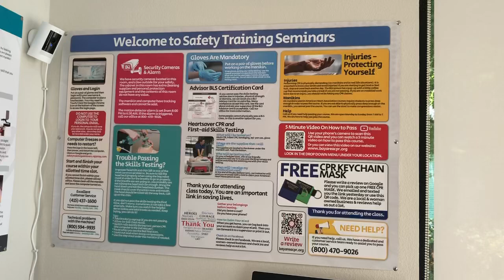EMSA Pediatric CPR and First aid Certification Classes in Merced, CA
View upcoming EMSA Pediatric CPR and First aidCertification Classes in Merced, CA. Courses are offered on every day of the week.

EMSA Pediatric CPR and First Aid Classes in Merced, CA
In Merced, CA, EMSA (Emergency Medical Services Authority) Pediatric CPR and First Aid classes offer vital training for those responsible for the safety and well-being of children. These courses are essential for parents, caregivers, teachers, and childcare providers who want to be prepared for emergencies involving young children.

Why EMSA Pediatric CPR and First Aid Training Matters

The health and safety of children are paramount, and knowing how to respond effectively in an emergency can make a significant difference. EMSA Pediatric CPR and First Aid classes are designed to equip individuals with the skills and knowledge needed to handle pediatric emergencies confidently. These classes focus on life-saving techniques specific to infants and children, covering a range of scenarios from choking and breathing issues to minor injuries and illnesses.

Course Content and Structure

The EMSA Pediatric CPR and First Aid classes in Merced follow a comprehensive curriculum that includes both theoretical and practical components. Participants will learn how to perform CPR on infants and children, handle choking situations, manage bleeding, and address common childhood injuries such as cuts, burns, and fractures. The training also covers topics such as recognizing signs of serious conditions like seizures, allergic reactions, and more.

The courses typically include hands-on practice with CPR mannequins and first aid kits to ensure that participants can apply their skills in real-life situations. This practical experience is crucial for building confidence and competence in emergency response.

Certification and Benefits

Upon successful completion of the EMSA Pediatric CPR and First Aid class, participants receive a certification that is recognized across California. This certification not only provides peace of mind but also enhances the credentials of individuals working in childcare settings. For professionals such as teachers, daycare workers, and babysitters, having this certification is often a requirement for employment.

Additionally, the knowledge gained from these classes can be invaluable in everyday situations. Being able to respond calmly and effectively to a child’s injury or illness can prevent minor incidents from escalating and ensure that children receive the appropriate care they need.

Finding Classes in Merced

Several organizations in Merced offer EMSA Pediatric CPR and First Aid classes, including local health departments, community centers, and private training providers. These classes are usually scheduled at various times throughout the year to accommodate different schedules. It is advisable to check with local organizations or visit their websites to find upcoming classes and register.

Preparing for the Course

Before attending a class, it can be helpful to review basic first aid concepts and familiarize yourself with common pediatric health issues. Many training providers offer preparatory materials or online resources to help participants get ready for the course. Additionally, ensure you have a comfortable and attentive mindset, as the skills learned can be critical in emergency situations.

Conclusion

EMSA Pediatric CPR and First Aid classes in Merced, CA, provide essential training for those caring for children. By participating in these courses, you will be better prepared to handle emergencies effectively, ensuring the safety and well-being of the children in your care. Whether you are a parent, caregiver, or childcare professional, this training is a valuable investment in your ability to respond to pediatric emergencies with confidence and competence.